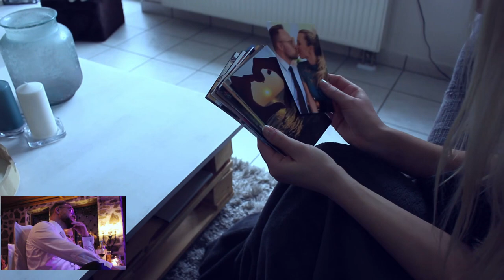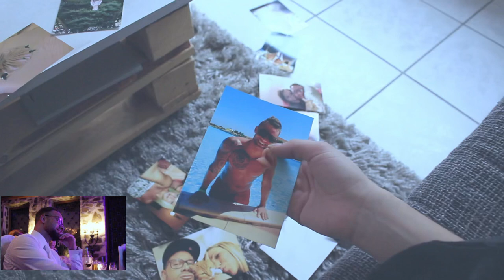Hochzeitüberraschung von der Braut an den Bräutigam. Instagram unter ➡️ Rakan Photography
Eine Sensationell gelungene Überraschung

Rakan Photography